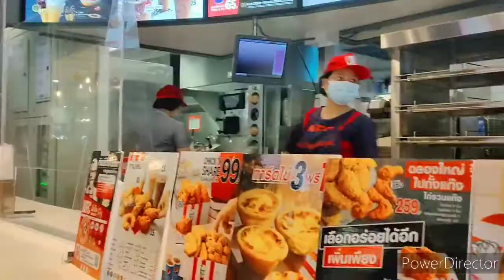Exploring one of the biggest mall in Bangkok(Future Park)🇹🇭